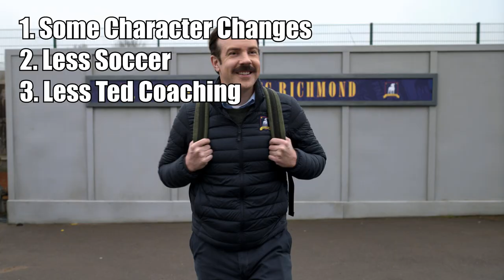Ted Lasso Season 2 Episode 7 "Headspace" Review (S2E7)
Watch or Pass Video Review of Ted Lasso Season 2, Episode 7, "Headspace."  I discuss the episode, three things I really liked about it, and three things I didn't love about it!

So give it a watch and check out Ted Lasso Season 2, Episode 7, "Headspace," streaming on Apple TV+ on September 3, 2021!

With things turning around for Richmond, it’s time for everyone to work on their issues—like Ted’s discomfort, Nate’s confidence, and Roy’s attention.